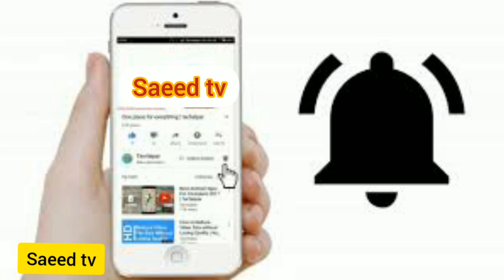Heart Warming Frindships Between Animals And Humans